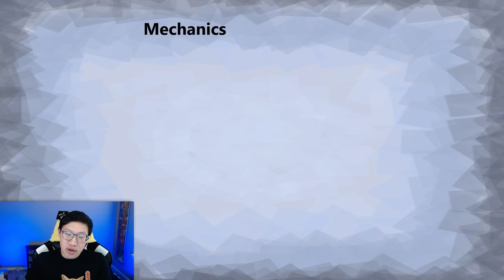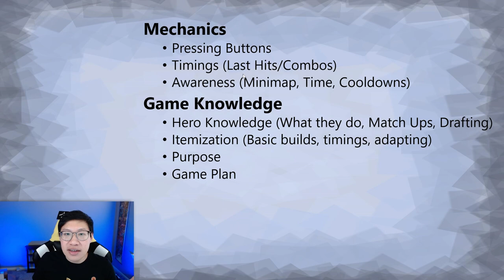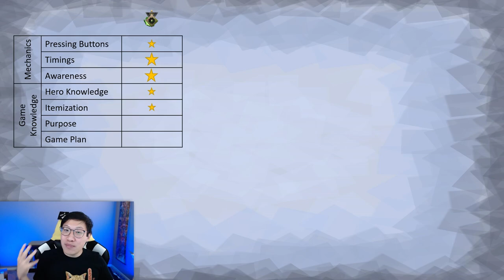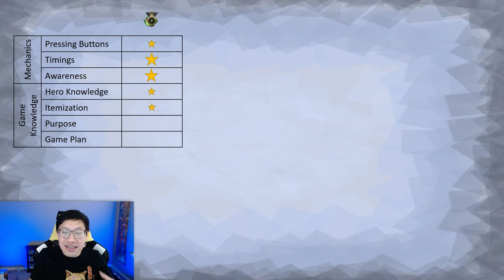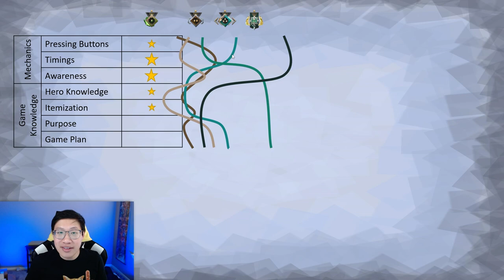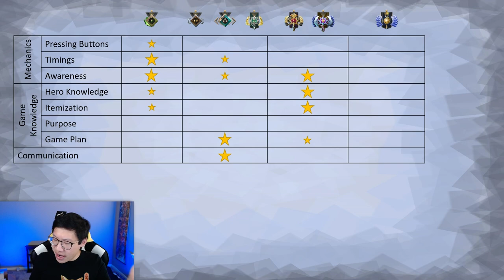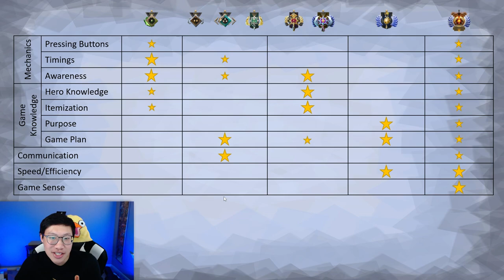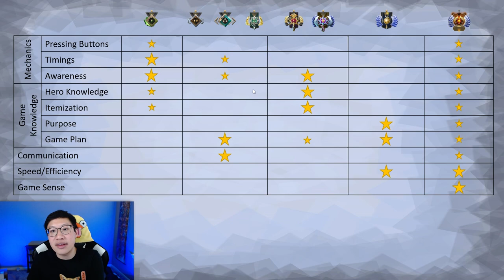How to Climb Out of the Trench | Dota 2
What makes a good Dota 2 player? Good habits! Gaining MMR is the process of building good habits, so let's talk about which habits you need to work on. These are the most common issues I see for every rank that keeps you stuck in the trench.

Timestamps:
0:00 - Intro
2:21 - Mechanics & Game Knowledge & ???
8:44 - Herald
16:35 - Guardian, Crusader, & Archon
22:15 - Last Hits
25:00 - Legend & Ancient
28:14 - Divine
31:57 - Immortal